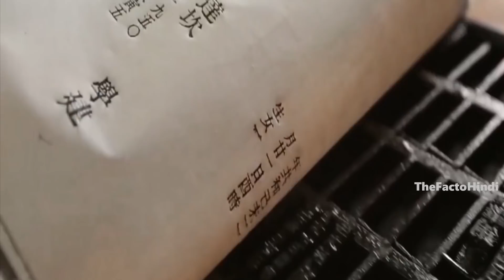चीन के 5 सबसे हैरतंगेज आविष्कार ,दिमाग घुमा देगा | Chinese inventions and technology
चीन के 5 सबसे हैरतंगेज आविष्कार ,दिमाग घुमा देगा
Chinese inventions and technology